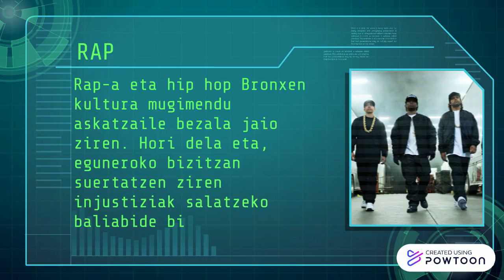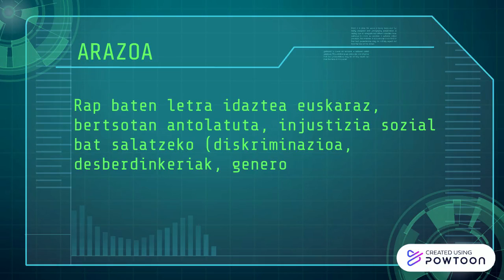Rap eta bertsolaritza